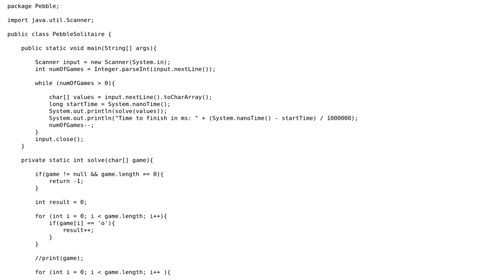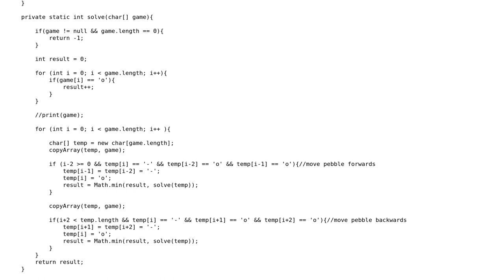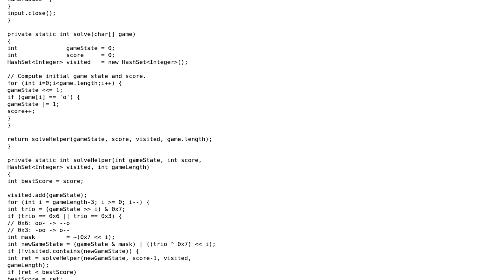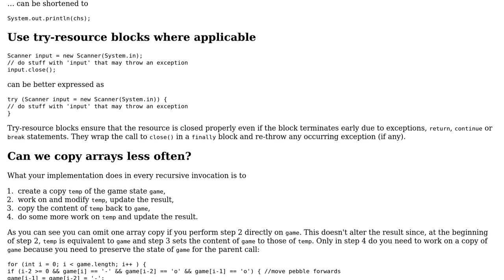Code Review: Java exhaustive solution (2 Solutions!!)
Code Review: Java exhaustive solution

With thanks & praise to God, and with thanks to the many people who have made this project possible! | Content (except music & images) licensed under CC BY-SA | Music | Images & others | With thanks to user Keith user JS1 user Jamal user David Foerster and the Stack Exchange Network Trademarks are property of their respective owners. You are responsible for your own actions.